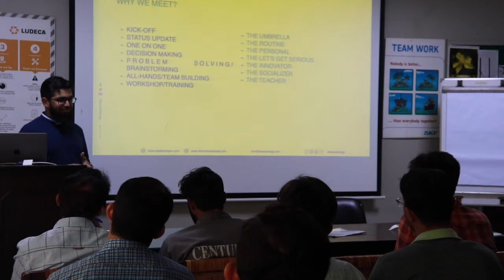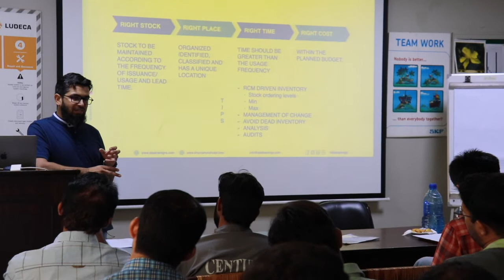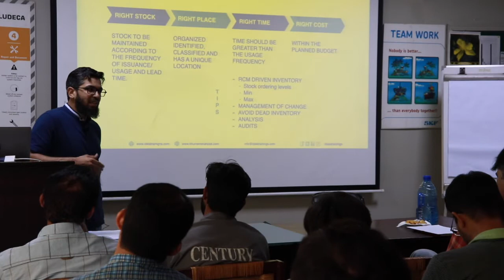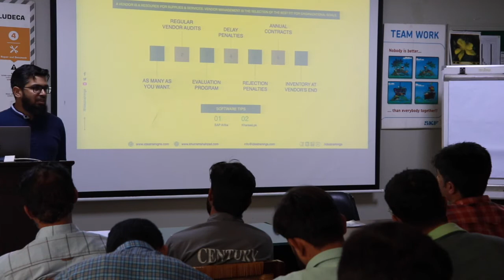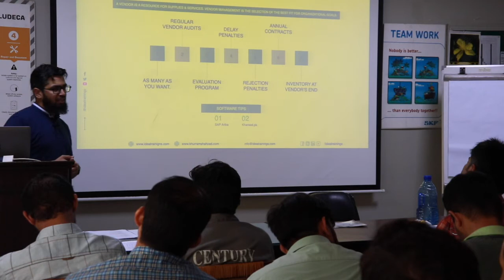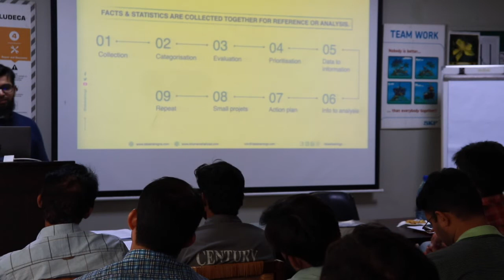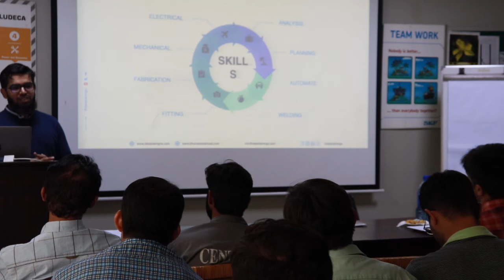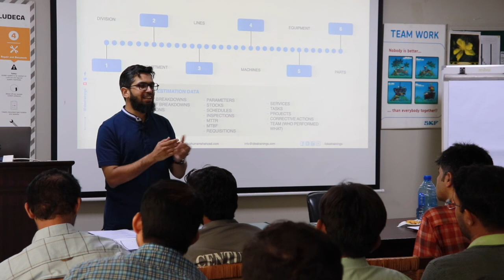Maintenance Management - Scheduling Meetings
This video is about how to schedule your tasks, meetings, and projects while working in the maintenance department.